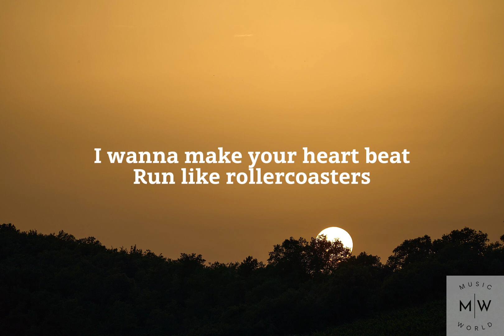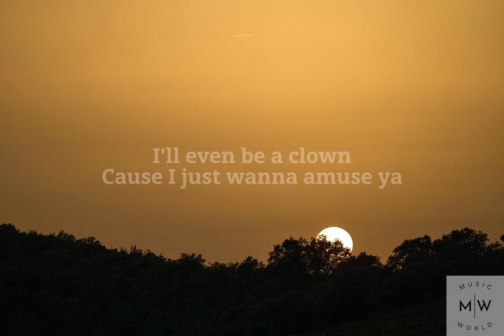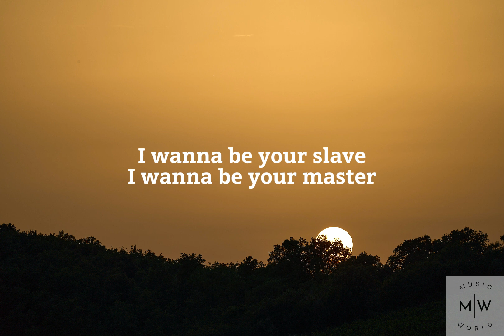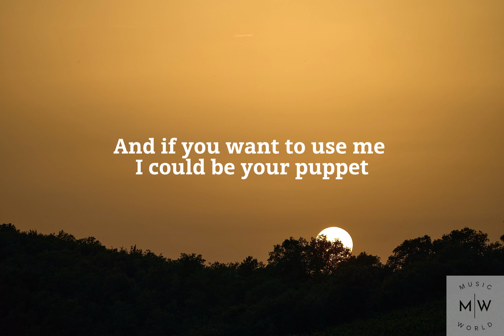Måneskin - I Wanna Be Your Slave (Lyrics)